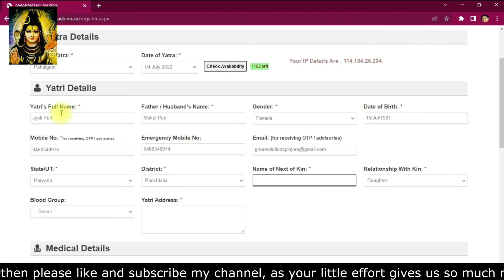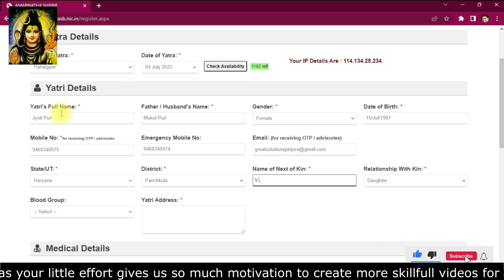Amarnath yatra 2022 | New COVID-19 Guidelines | Amarnath yatra 2022 latest news | Latest Information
𝐇𝐞𝐥𝐥𝐨 𝐕𝐢𝐞𝐰𝐞𝐫𝐬, Welcome to my channel 𝐌𝐮𝐤𝐮𝐥 𝐄𝐱𝐩𝐥𝐨𝐫𝐞 𝐀𝐃𝐃𝐀 which is completely meant for those who loves to travel and willing to know about its event, past history and upcoming events related to the place.

This video gives information about COVID update for Shri Amarnath Yatra 2022.

My Name is 🅼🆄🅺🆄🅻 🅿🆄🆁🅸, and really love to give information to others related to travel and events. This channel is meant for information related to travel, food, events of different parts of the world. I hope you would definitely enjoyed it.